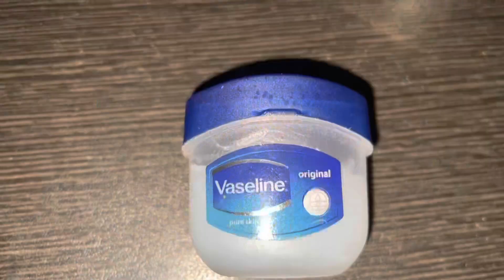Get Dark and Long Eyelashes and Eyebrows Naturally | DIY | Beautiful Eyes|Stress Relief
This video is all about how to get long thick and dark eyelashes and eyebrows naturally.

Fenugreek seeds are a rich source of iron and protein these seeds encourage hair growth.

It is also a source of Nicotinic Acid, which encourages hair growth and Lecithin, which energizes hair follicles.